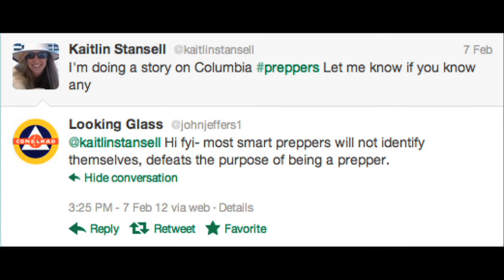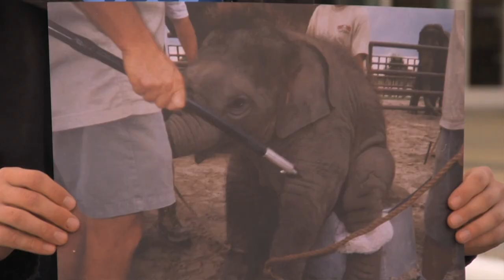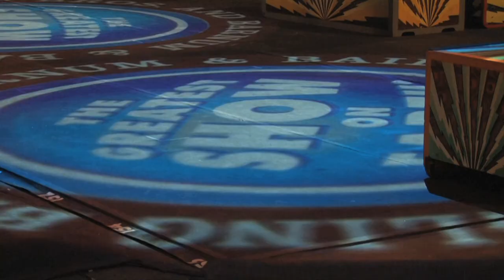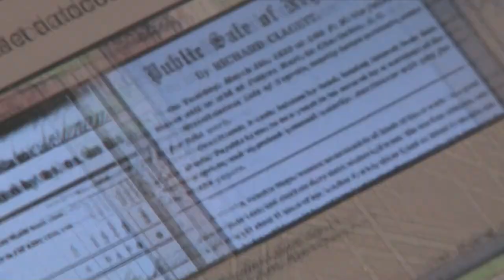extended resume reel